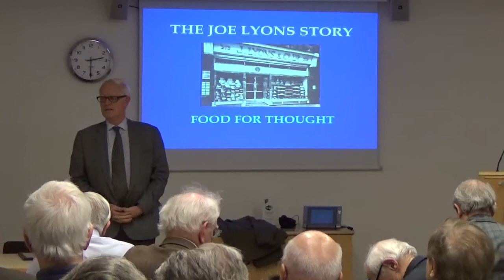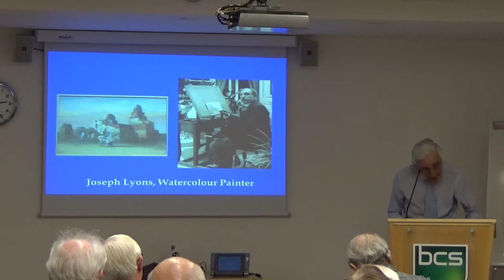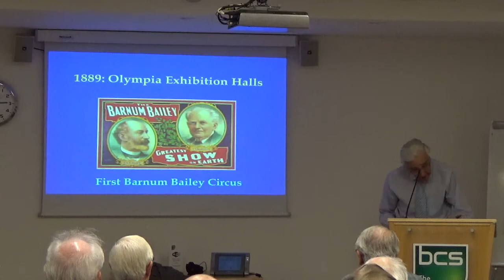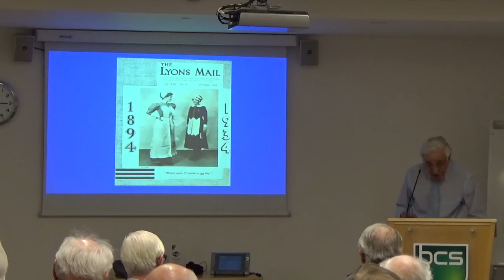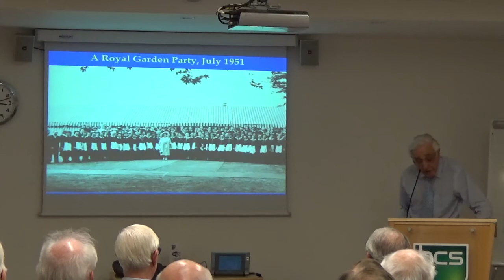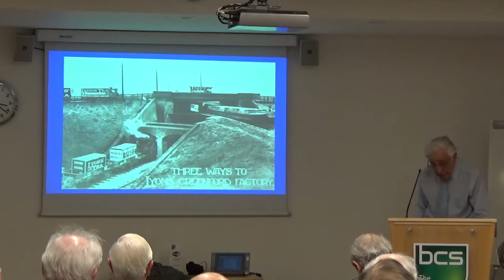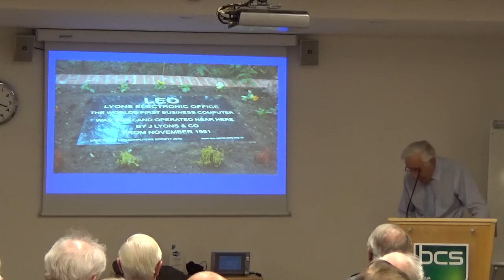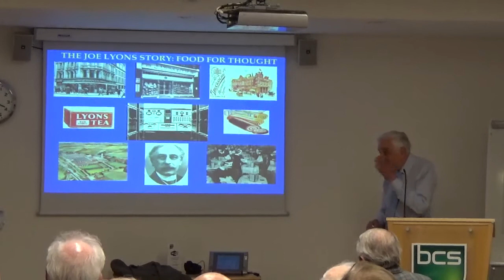The Joe Lyons Story - Food for Thought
Neville Lyons tells the story of the company which produced the World's First "electronic office".
.but before that Chris Burton is presented with a Certificate!